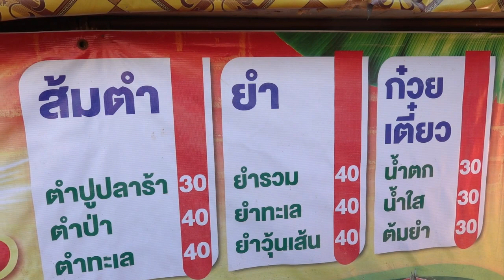ก๋วยเตี๋ยววุ้นเส้นเผ็ด ถั่วคั่วเม็ดใหญ่ๆ